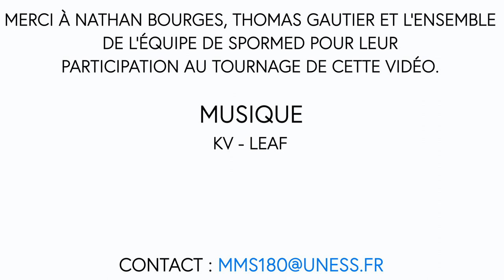MMS180 : le métier de kinésithérapeute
Mon Métier de la Santé en 180 secondes (MMS180) propose une série de vidéos pour les collégiens et lycéens sur les métiers atteignables via la PACES.

Nathan BOURGES présente son métier de kinésithérapeute.

Porté par l'UNESS.fr, financé par le Ministère de l'Enseignement Supérieur de la Recherche et de l'Innovation, avec la participation de l'ANEMF, l'ANEPF, l'UNECD, l'ANESF et la FNEK.